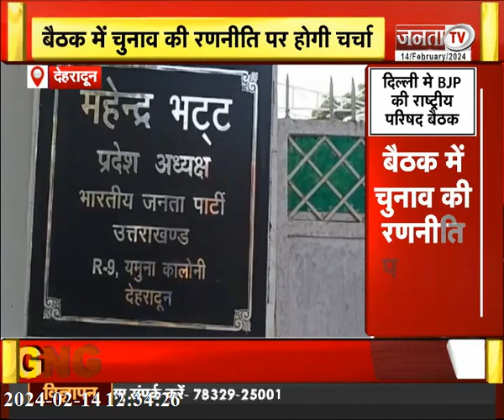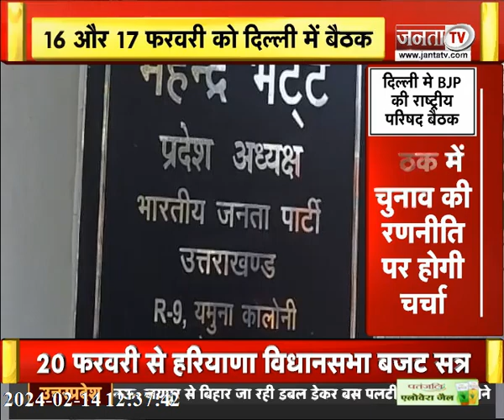Uttarakhand Politics: दिल्ली में BJP की राष्ट्रीय परिषद बैठक, आगामी चुनाव की रणनीति पर होगी चर्चा